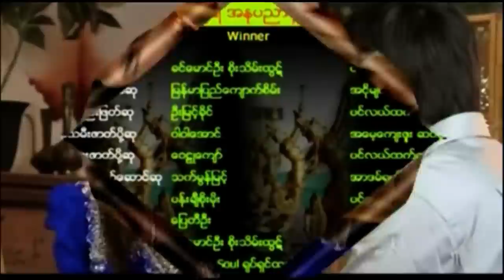64th Anniversary Celebration of Chin National Day 2012 in Singapore Part A-2 in Full HD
Cultural Showcase:
-Traditional Costume, Dress and Modern Fashion Show by Myanmar Nationals
-Honouring newly crowned Motion Picture's academy Thet Mon Myint aka Zung Cer Mawi (2010)
- Dance by Sunday School kids from FCF